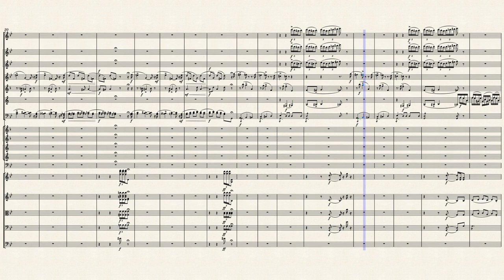芭蕾舞睡美人选曲：3 公主的舞蹈 by 柴可夫斯基 TCHAKVSKY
伴随着竖琴的梦幻音色，仙女们曼妙的舞姿引人入胜。